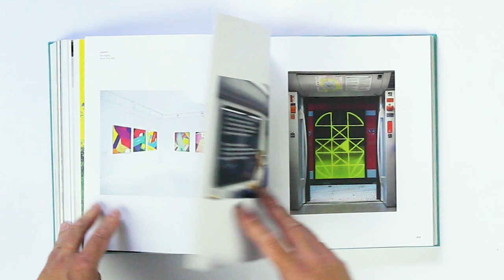Graffiti Avantgarde - Moses & Taps, PREVIEW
Nine years after their legendary book ”International Topsprayer, which is out of print long-since and traded for hundreds of euros by now, Moses & Taps release a brick twice as thick: Graffiti Avantgarde is a heavyweight! With 544 pages, more than 2000 photos in ten chapters as well as a variety of exciting and subtle texts, it gives a deep insight into Moses & Taps broad work as graffiti artist since 2011. The book shows how they managed the balancing act between bombing trains and being accepted artists and explains why these two worlds are not mutually exclusive.